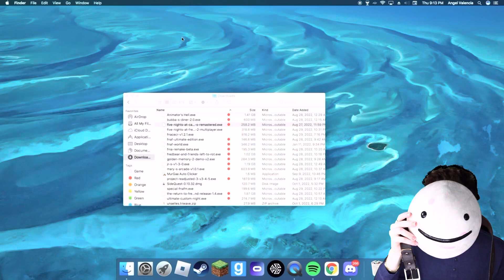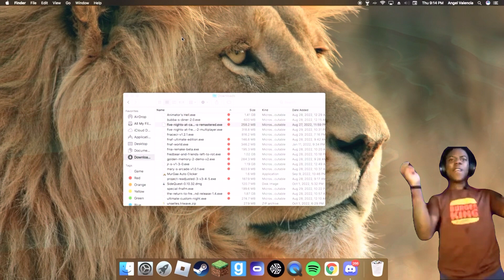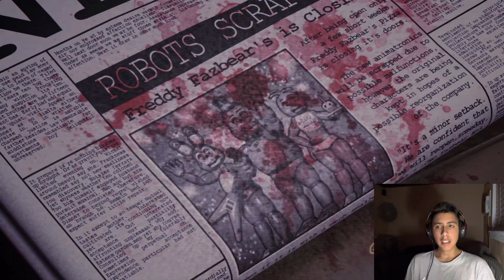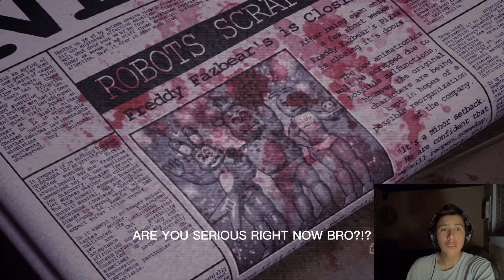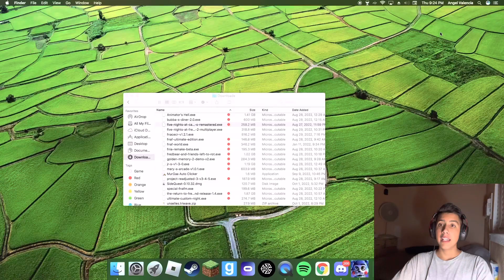FNAC: Part 4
FORTNITE: NotInVR